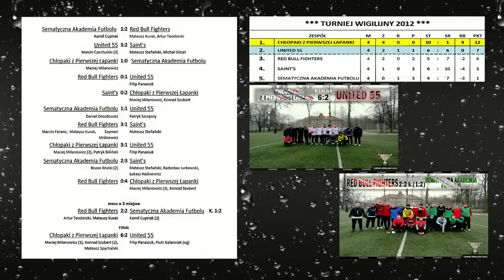Playarena.pl "Turniej Wigilijny 2012 - Łódź" - Wydanie Specjalne.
Udział w turnieju wzięły zespoły: mistrz Łodzi (Dzbany) pod nazwą Chłopaki z Pierwszej Łapanki, wicemistrz Łodzi Red Bull Fighters, United 55, Sematyczna Akademia Futbolu, Saint's. W pierwszym etapie rozegrano mecze w 5 zespołowej grupie (mecz 1x10 min). Pierwsze i drugie miejsce awansowały do finału, trzecie i czwarte zagrały o 3 miejsce. (Saint's wycofało się z rozegrania meczu o 3 miejsce, w zamian za jego miejsce zagrał zespół Sematycznej Akademii Futbolu. W fazach finałowych mecze trwały po 1x15 min.